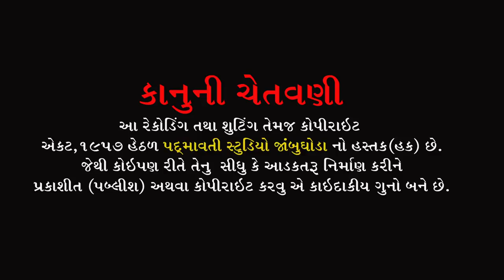સાહિબો રે ગોવાળીયો મારો || RAJDIP BAROT || રાજદીપ બારોટ || SINDHVAI MELADI MANDIR || 2021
ભજન આરાધક - રાજદીપ બારોટ
બેન્જો - કૌશિક હાલોલ
કીબોર્ડ - અનિલ માળી
તબલા - ભઇલુ જાંબુઘોડા
ઢોલક - મહેશ જેતપુર
ઢોલ - સંભુ , બલરામ રાવલ
ઓલતોપેડ - અર્પણ ભાઈ
મંજીરા - સોનુ જેતપુર
સાઉન્ડ - ગાયત્રી સાઉન્ડ જેતપુર પાવી
વિડિયો - પદ્માવતી સ્ટુડિયો જાંબુઘોડા